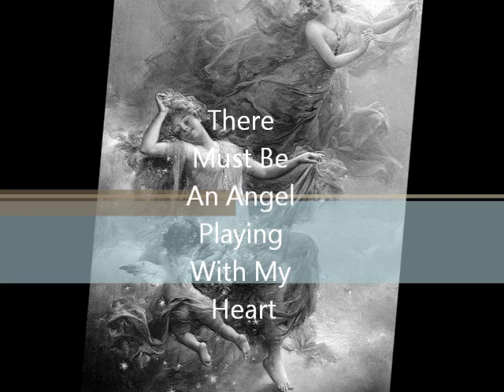There Must Be An Angel Playing With My Heart - Annie Lennox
8/8/2014